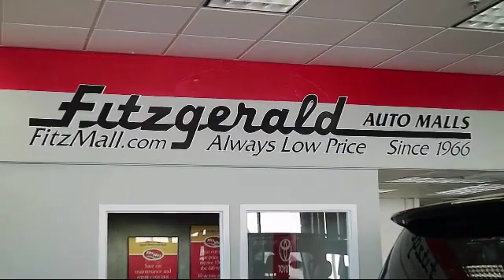2015 Audi A3 4 Door Sedan 4dr Sdn Quattro 2.0t Premium Gaithersburg Germantown Clarksburg Rockvil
2015 Audi A3 4 Door Sedan 4dr Sdn Quattro 2.0t Premium Stock Number: ER69629A Vin:WAUBFGFFXF1109108.